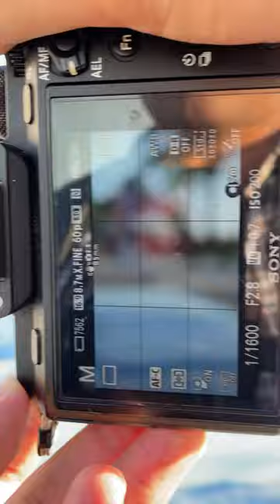Bali’s Beach Basketball Scene..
Bunyikan lonceng notifikasi untuk mendapatkan update terbaru. Terima kasih buat dukungannya! 🙏🏻👏🏻